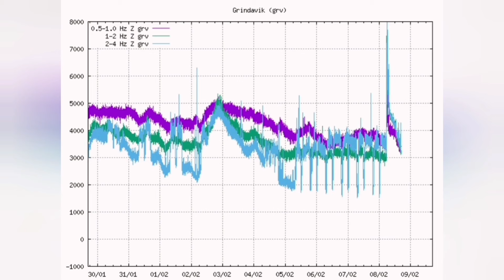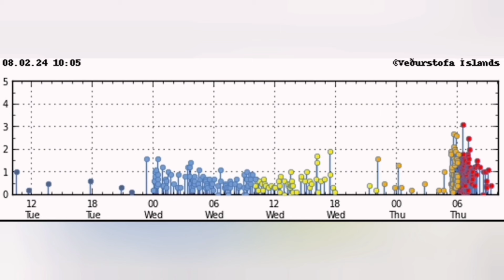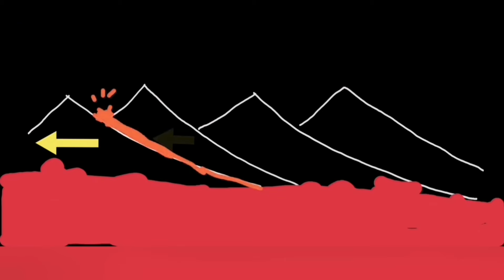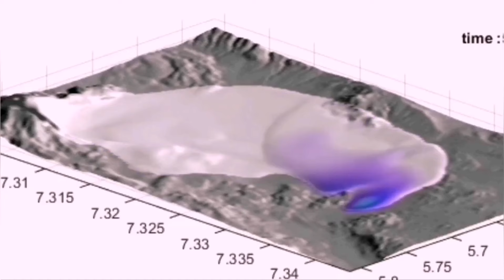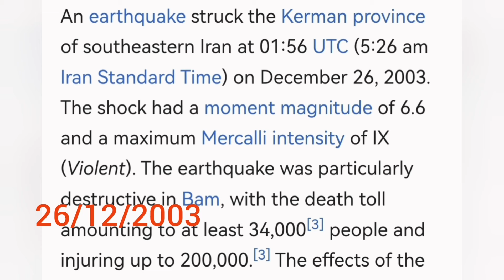Is It The End Of Svartsengi Volcanic System Recent Upheaval? Iceland Volcano Eruptions, Earthquake